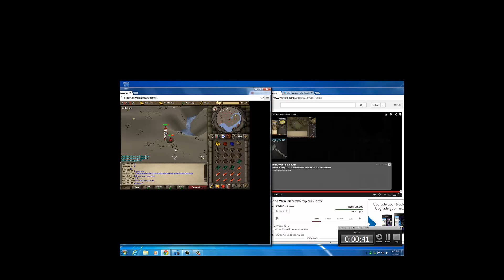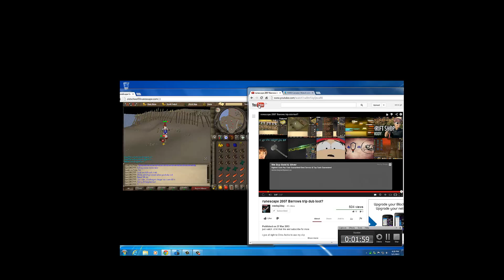my frist ok youtube vid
killing rock crabs